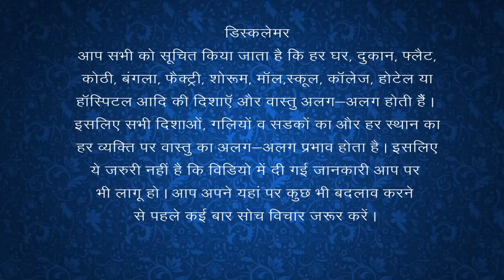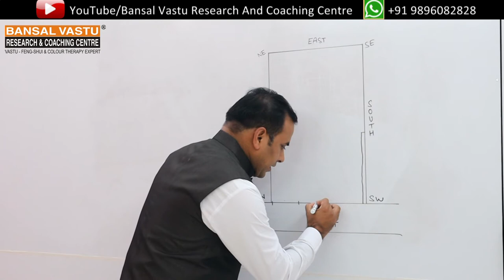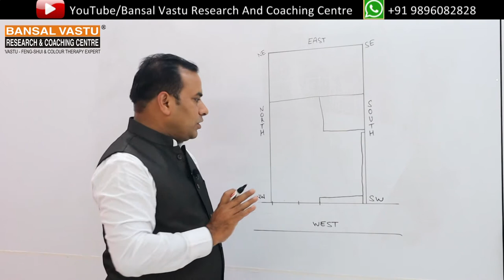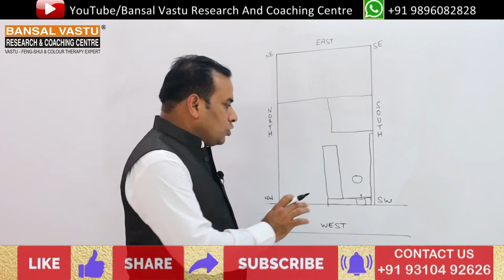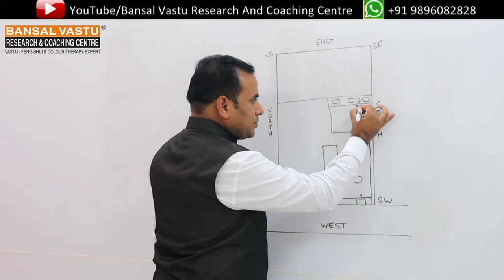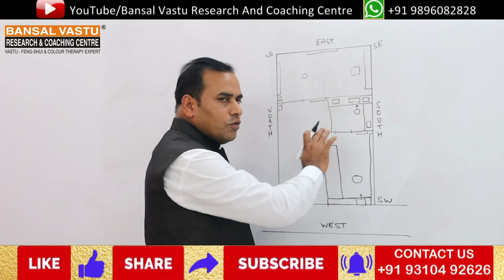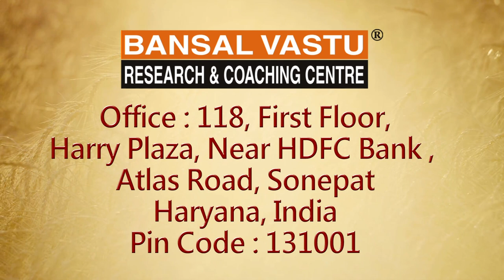WEST Facing PHOTO STUDIO Vastu | VASTU SHASTRA | Bansal Vastu +91 9896082828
Vastu tips for your Photo Studio to get more profit / gain by doing small changes.